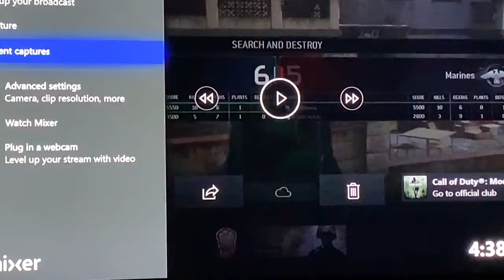E901CADA 04BB 454B 84AD 3D99D5BFE09C